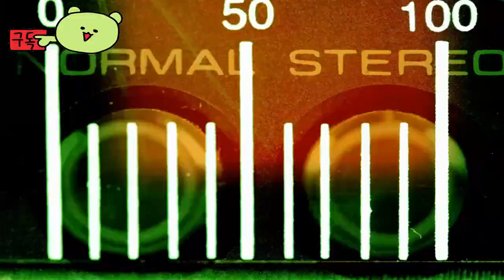딕소토미아 ( Dixotomia ) December 21, 2024 공식 게임 플레이 예고편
🕹️Game content
Dixotomia는 SF 디스토피아의 세계에서 펼쳐지는 롤플레잉 VR 슈팅 게임입니다. 뱀파이어와 싸워야 하는 동시에 감염에 굴복하지 않고 제정신을 유지하려고 노력하는 SpecOps 계약자의 일상 생활에 빠져보세요. 그는 변함없이 돌아올 수 있을까?

⚡Game Developer
 딥매트릭스